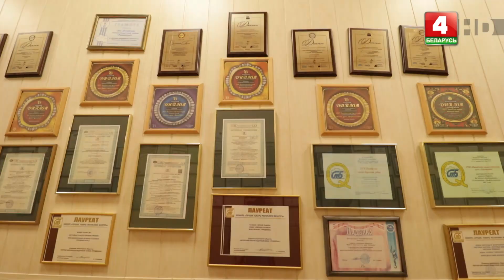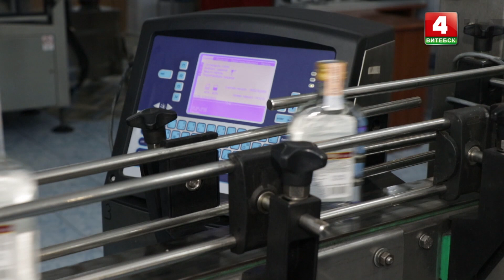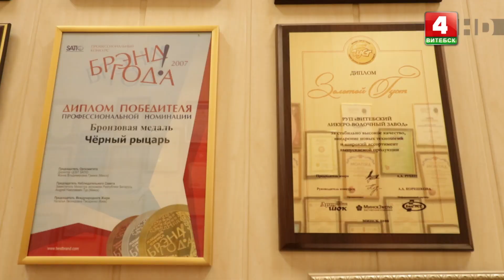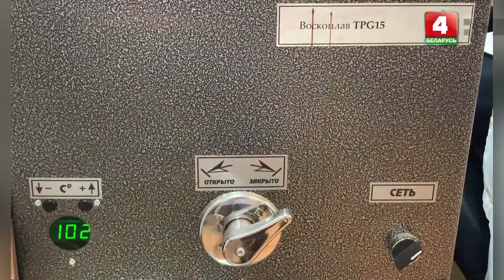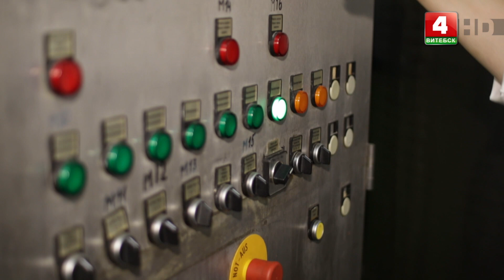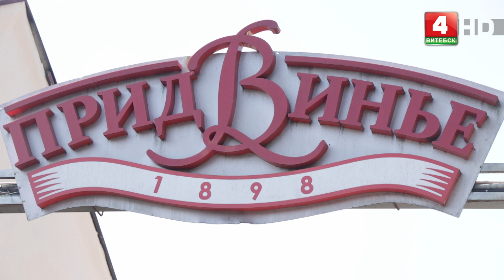Наша марка (29.08.2022)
В выпуске: Открытое акционерное общество «Витебский ликёро-водочный завод «Придвинье».

© Телерадиокомпания «Витебск»
2022